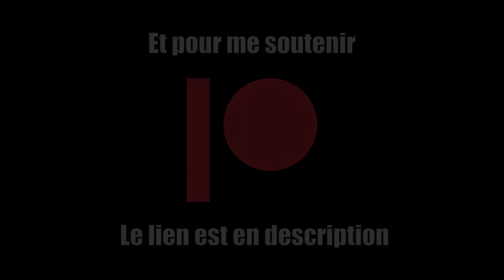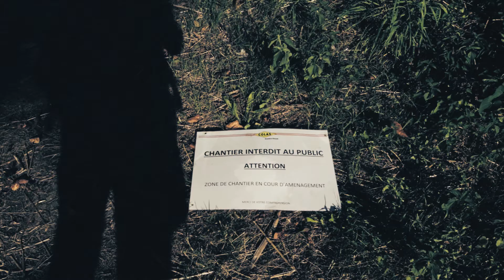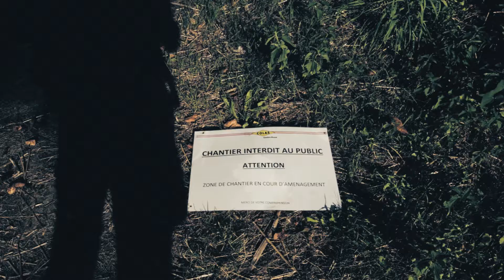Fragments Intérieurs - 20 - Voix Pluie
➤ Doctorant en musicologie, bidouilleur, linuxien etc.

Attention, Musiques by moi-même et absolument pas libres de droits !

 Création musicale et poétique. Littératures et fictions en tous genres 24/24. Photographies contées.